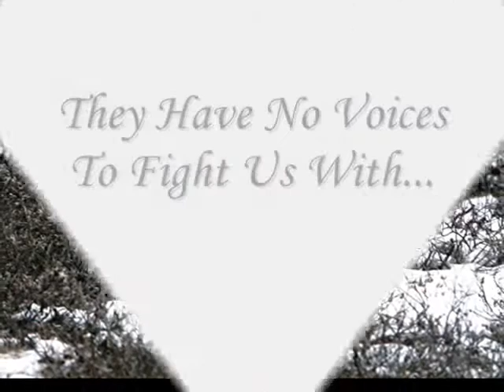Save Our World-Foxes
Right Heres The Deal. I Dont Think They Should Have Banned Foxhunting In This Country Because Red Foxes Aren't Rare! The Foxes That Are Rare Are The Arctic And Grey Foxes So Please Concentrate On Them Lol :P

Please Listen To The Messege In This Video, Its Important! :P

-x-X-x-